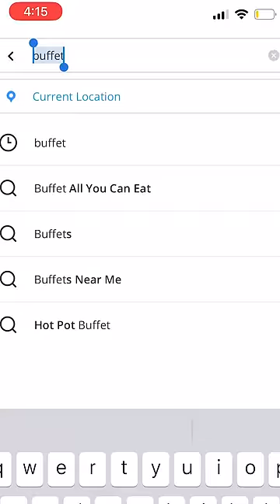I Tried The Most EXPENSIVE Buffet On YELP..... (Brazilian steak house)